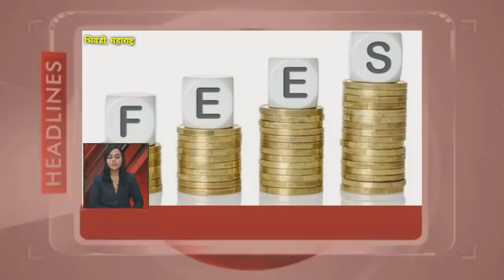आज की मुख्य खबरें 18/02/2021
1. The purpose and character of the use, including whether such use is of commercial nature or is for nonprofit educational purposes

2. The nature of the copyrighted work

3. The amount and substantiality of the portion used in relation to the copyrighted work as a whole

4. The effect of the use upon the potential market for, or value of, the copyrighted work